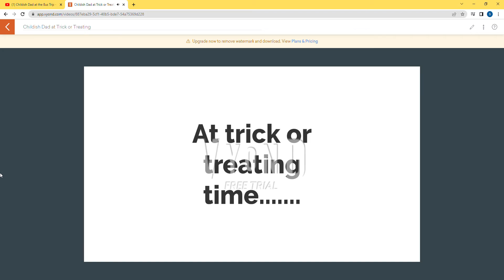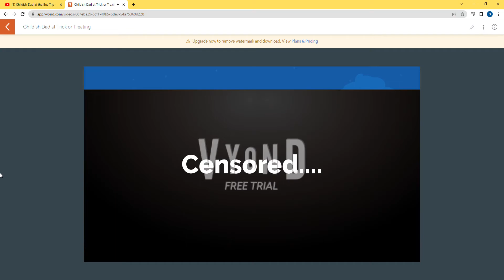Childish Dad went Trick or Treating on Halloween -Vyond - Animated by Sonia Panda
Childish Dad went shirtlesTrick or Treating and behave rudely with Sailor Moon and their neighbors. Animated by Sonia Panda